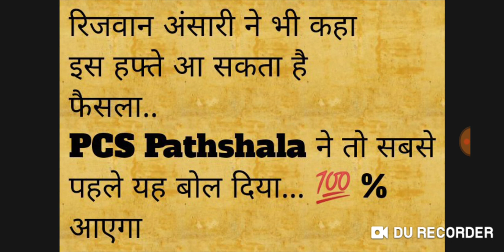रिजवान अंसारी ने भी कहा इस हफ्ते आ सकता है फैसला..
PCS Pathshala ने तो सबसे पहले यह बोल दिया... 💯 % आएगा